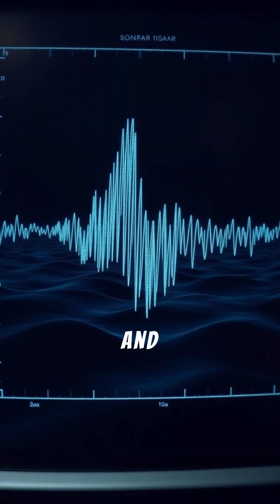Sound of the Deep: Investigating the Bloop Mystery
In 199 phenomenon known as "The Bloop" echoed through the depths of the South Pacific Ocean, captivating researchers and ocean enthusiasts alike. Detected by the National Oceanic and Atmospheric Administration (NOAA), this mysterious, powerful sound was unlike anything previously recorded, with a frequency suggesting it originated from a massive source—perhaps an ice calving event or even an undiscovered creature lurking in the abyss. The Bloop has since become a symbol of the ocean's vast, uncharted territories, highlighting the mysteries that hiding?